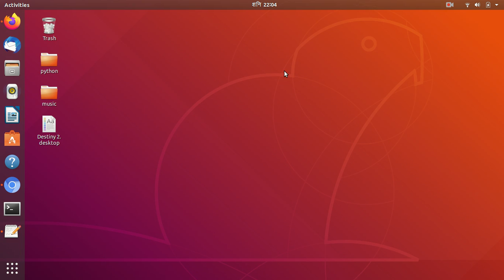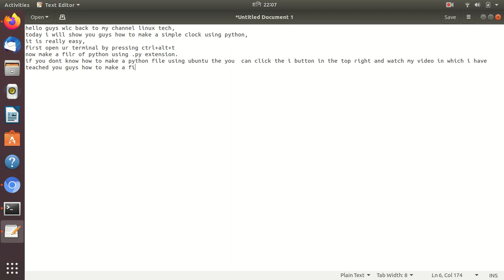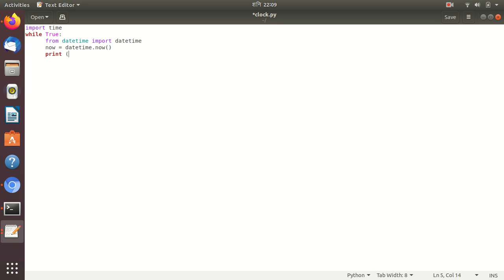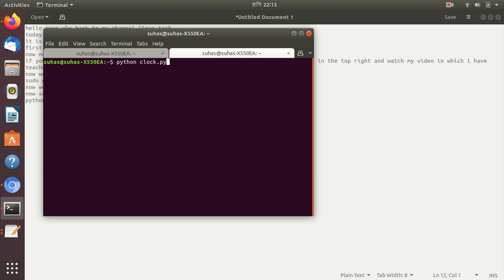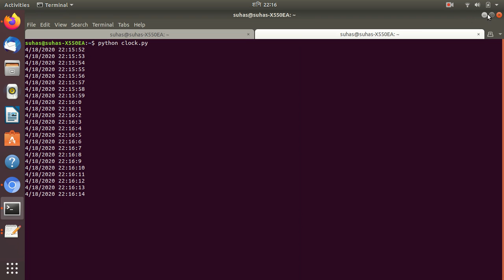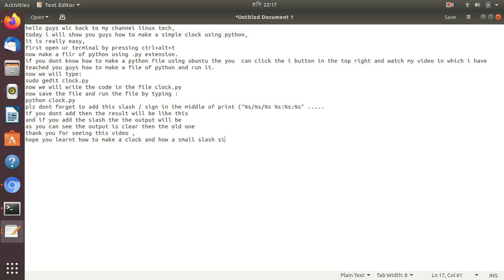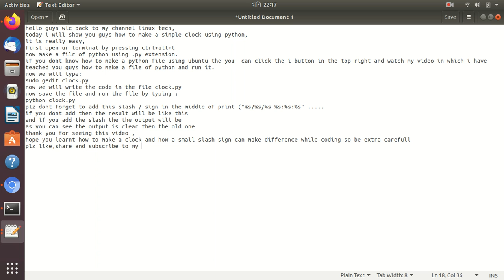how to make a simple clock using python